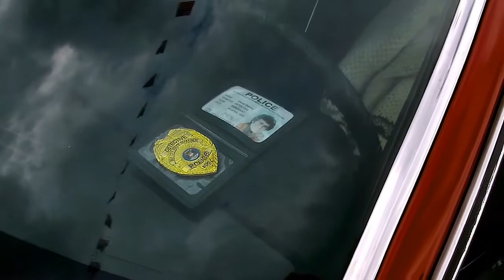American Cars Day , Vaires sur Marne - 10 septembre 2017